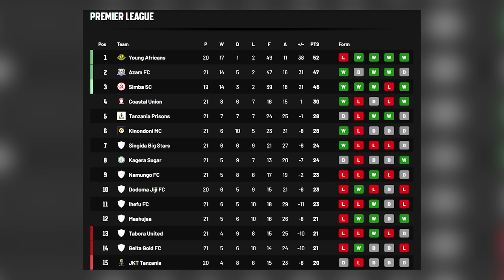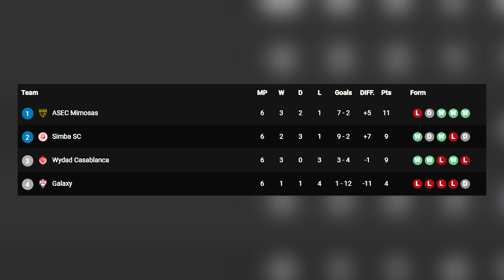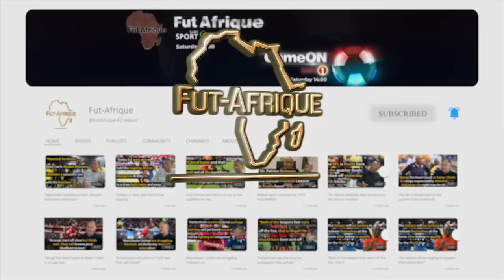The Battle Of Mkapa In CAF Champions League Quarter Finals.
High Drama in Dar: In this episode, Mpho Seopa and guests dive into the CAF Champions League quarter-finals. Get ready for an in-depth look at Mamelodi Sundowns vs. Young Africans and Simba F.C. vs. Al Ahly. We’re breaking down strategies, key players, and what these matches mean for African football. Join the conversation as Seabata and a passionate Chiefs supporter Lufuno share their insights and predictions. It’s an episode filled with expert analysis for true football fans.